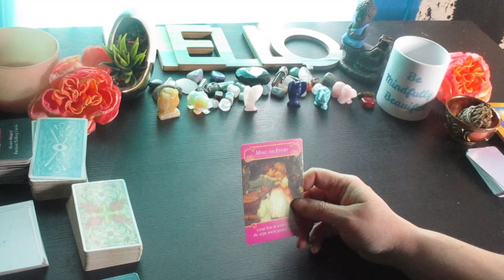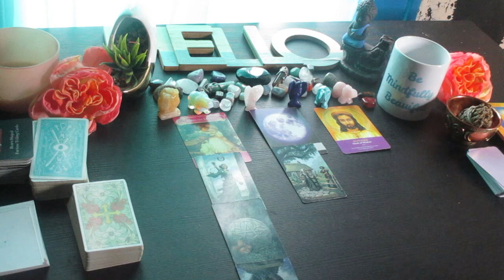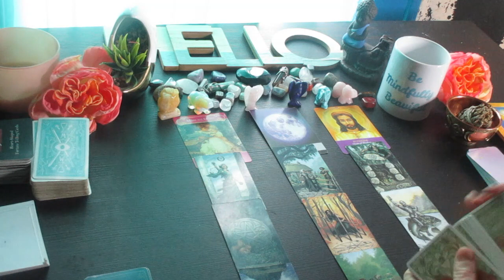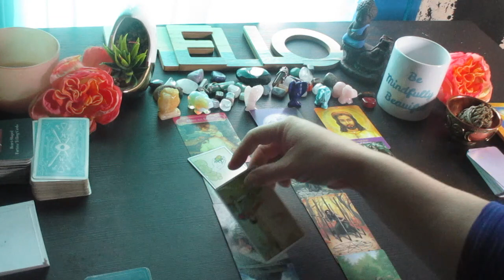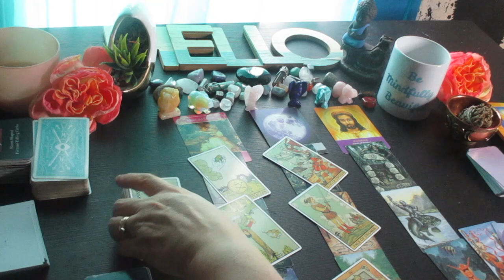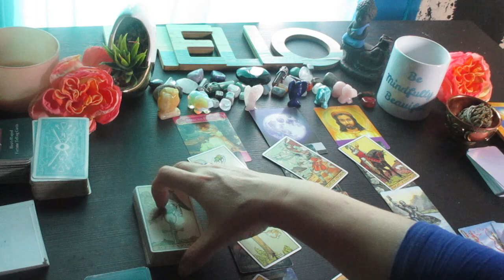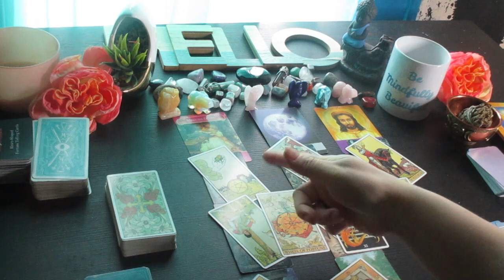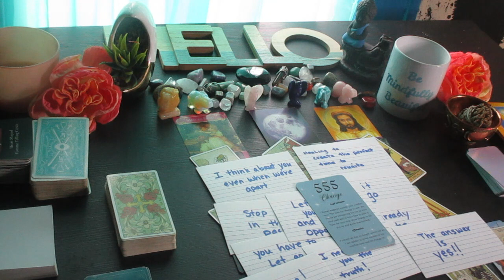SCORPIO: You need to know this.... THE NEXT 48 HOURS Tarot Reading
Much love!
~Renee G